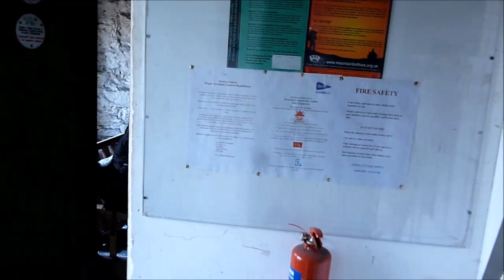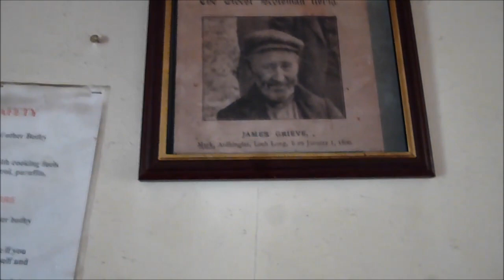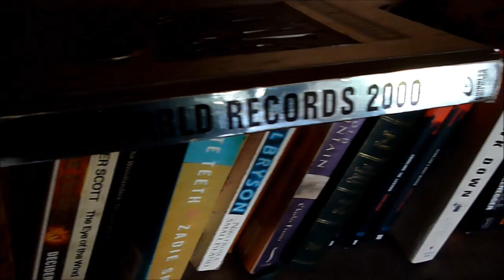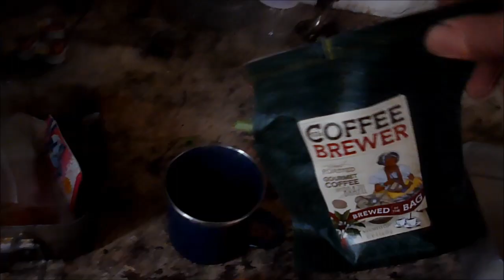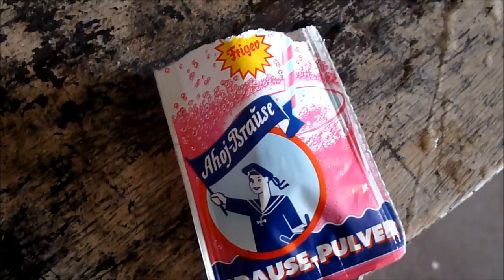Wild camping at Uncle Mark's Cottage by the loch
I set off with Mr Globetrotter to visit my Uncle Mark at his little cottage by the loch.  Unfortunately Uncle Mark was away on business but he left the door open for us.  Please be warned there is some swearing in this video and may not be suitable for everyone.